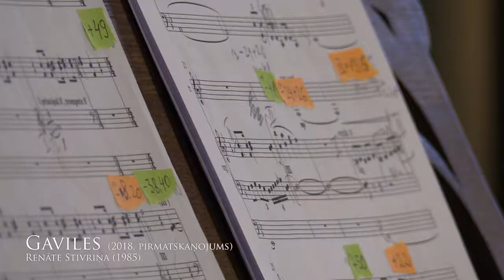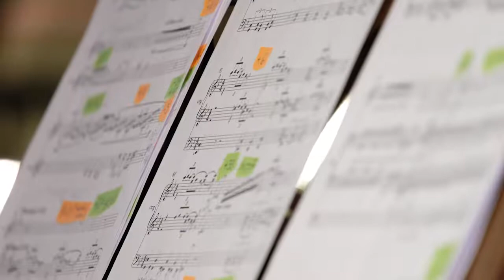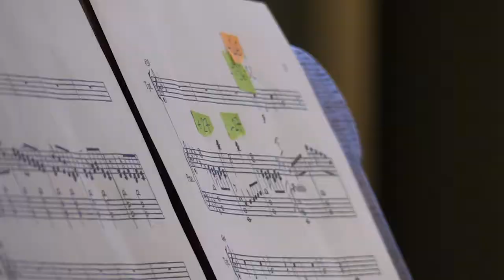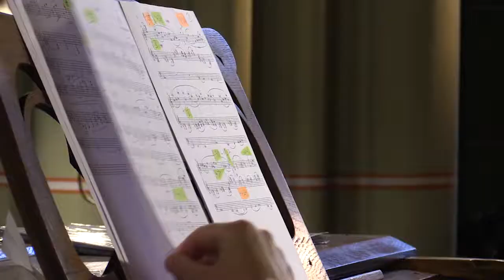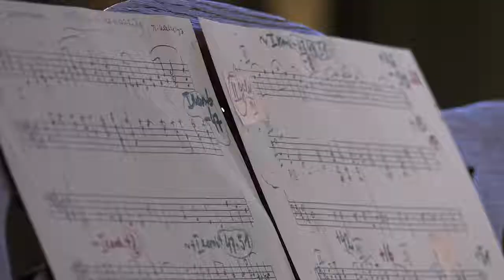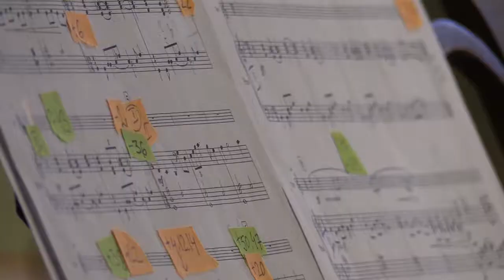Latvijas simtgade ērģeļu balsīs - Himna manai dzimtajai zemei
Latvijas simtgade ērģeļu balsīs
Himna manai dzimtajai zemei

Ērģelniece Ilze Reine
Trompetists Jānis Porietis

Ieva Rozenbaha un Jolanta Barinska

Simfoniskā idille Mana dzimtene (1906)
Alfrēds Kalniņš (1879 – 1951) | A. Reiņa pārlikums 2 ērģelniekiem

Latviešu tautasdziesma Aiz ezera augsti kalni (1982)
Romualds Kalsons (1936)

Gaviles (2018, pirmatskaņojums)
Renāte Stivriņa (1985)

Intermezzo (1949)
Helmers Pavasars (1903 – 1998)

Larghetto  - III daļa no trompetes koncerta
Georgs Pelēcis (1947)

Divas daļas (Maestoso | Largo)
no cikla Laudatio organi (1994)
Romualds Jermaks (1931)

Benedictus (2015)
Alvils Altmanis (1950)

Canticum vernum / Pavasara dziesma (2012)
Ilze Reine (1970)

Melanholiskais valsis (1904)
Emīls Dārziņš (1875 – 1910)

Alfrēds Kalniņš (1879 – 1951) | Tālivalža Dekšņa pārlikums ērģelēm

Koncertmūzika, III daļa (1997)
Ilze Arne (1953)